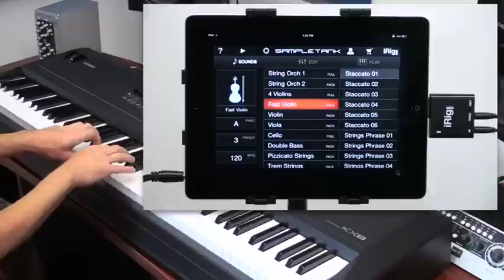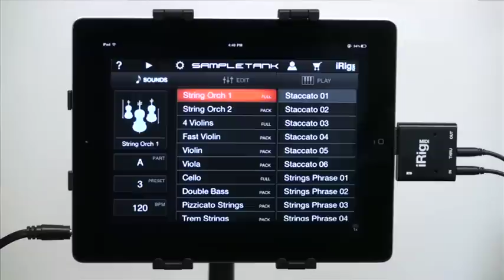Strings with SampleTank for iPhone / iPod touch and iRig MIDI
SampleTank® for iPhone / iPod touch includes highly playable samples of both solo and ensemble strings taken from the epic Miroslav Philharmonik and classic SampleTank libraries. Alternate articulations including pizzicato and tremolonde are also included. In this video you can experience one of the solo violin instruments, a pizzicato string ensemble and then a large string section. The flexibility of the SampleTank instruments allows you to use them in any genre. From rich classical arrangements to deep film scores to orchestrated pop and rock productions, SampleTank has you covered. The power of SampleTank is now in your iPhone / iPod touch. Check it out today!